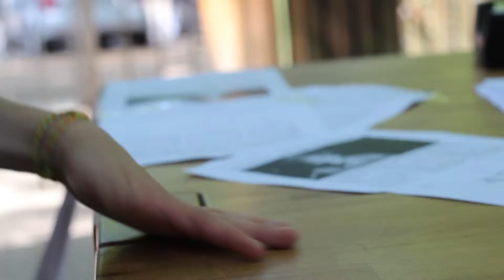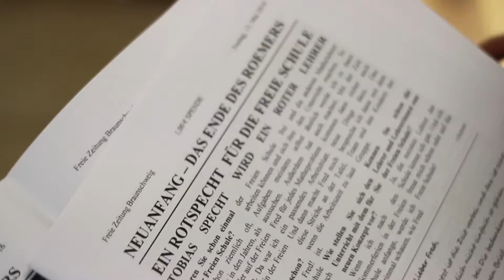Projektwoche 2016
Kurzfilm zur Projektwoche im Mai 2016 an der Freien Schule Braunschweig e.V.